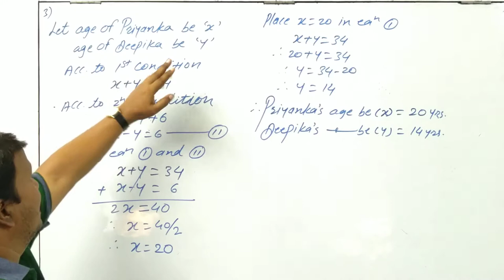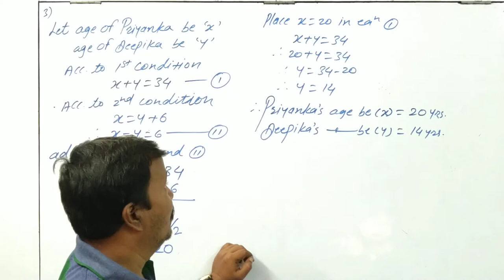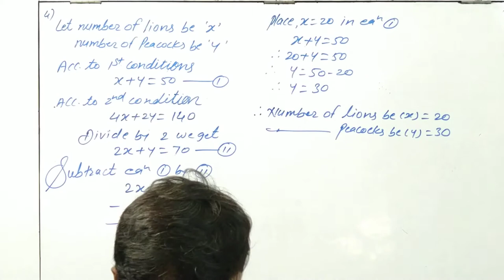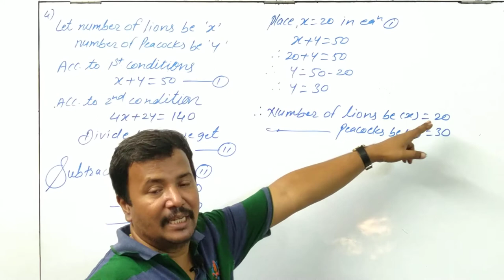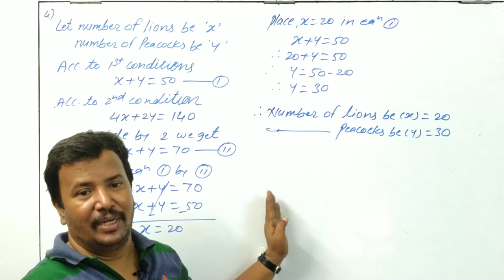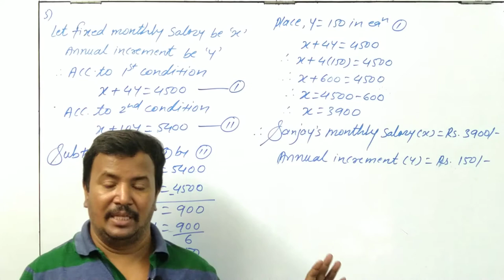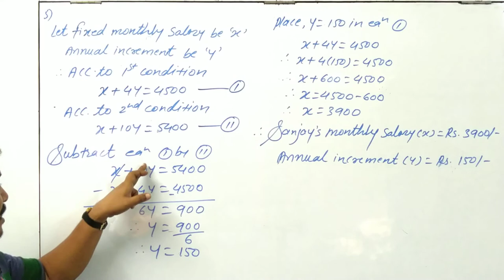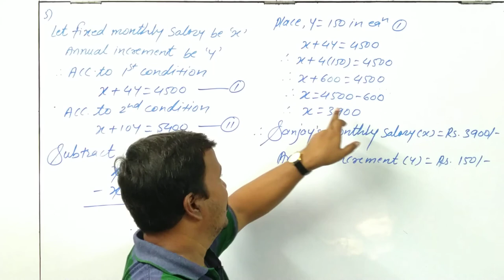Class 9th | SSC | Maths 1 | Chap 5 | Linear Equation in Two Variables | Ex 5.2 | Q3 to Q5